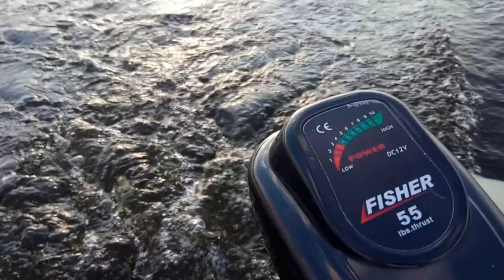Испытание лодочного двигателя Fisher 55 с аккумулятором 100 А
Несколько минут на Fisher 55 в двухместной резиновой лодке с плоским дном.
Аккумулятор 100 А 12 В.
   Третья скорость - с которой на такой лодке можно грести на вёслах.
    На пятой легко маневрировать и за несколько минут можно пересечь поперек Днепр. Двигатель работает тихо, нет запаха бензина. Удовольствие от прогулке на воде в разы больше чем возня с бензиновыми аналогами для такого размера лодки.